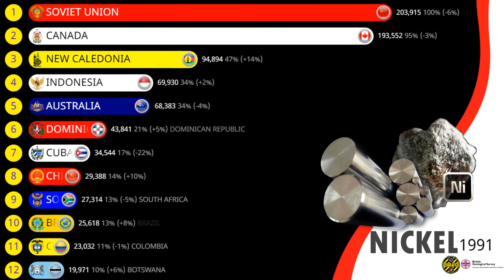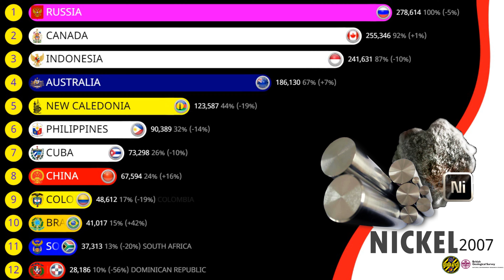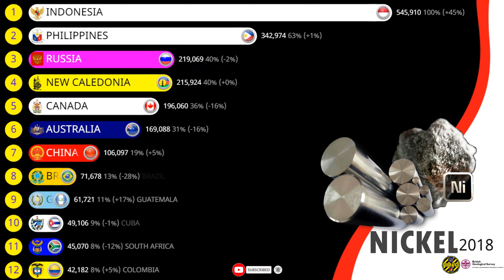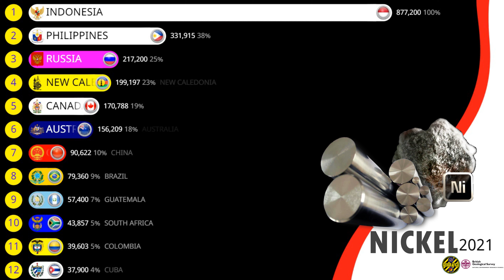THE LARGEST NICKEL PRODUCERS IN THE WORLD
Who are the top nickel producers in the world?
What country has the most nickel in the world?
What country has the largest nickel mines in the world?
Where does the US get its nickel?
Where does Tesla get its nickel?
Who owns the most nickel in the world?
Why is there a shortage of nickel?
What is the nickel capital of the world?
Will nickel prices go up in 2022?
Will nickel run out?
How much nickel is in a Tesla battery?
What is the best nickel stock to buy?
Does USA have any nickel mines?
Are there nickel mines in USA?
Where does most of the world's nickel come from?
Where is Earth's nickel mined?
Where does the US get its nickel for batteries?

𝔾𝕖𝕠Ǥ𝕣𝕒𝕗𝕚𝕔𝕠